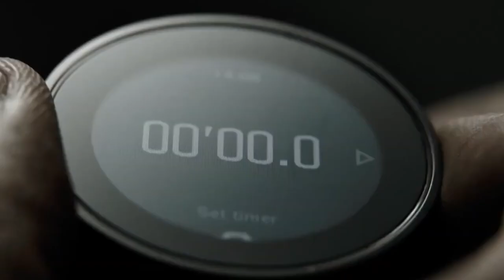DENZEL WASHINGTON M O V I E S C I N E M A T I C C A R E E R